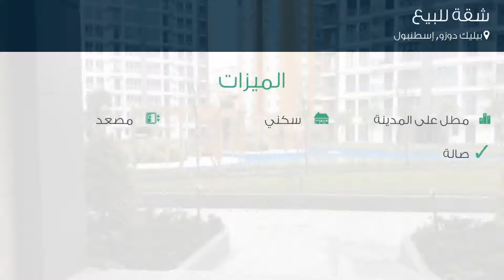شقة للبيع في شارع أتاكنت كاديسي, بيليك دوزو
تفاصيل العرض:-

رقم: 3754567

ميزات:-

4 الغرف, 1 غرف أخرى, 2 عدد دورات المياه, 1 سعة مرآب السيارات, 13 عدد الأدوار, 7 رقم الدور, 2017 سنة البناء, مطل على المدينة, سكني, مصعد, حديقة, صالة